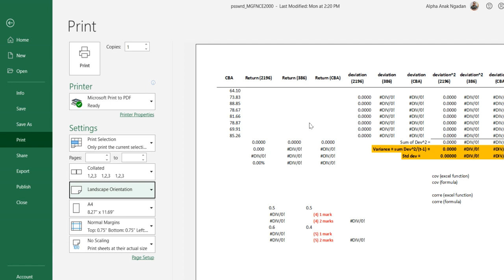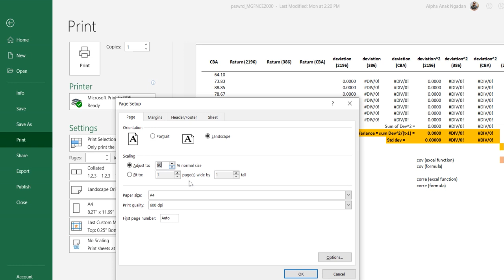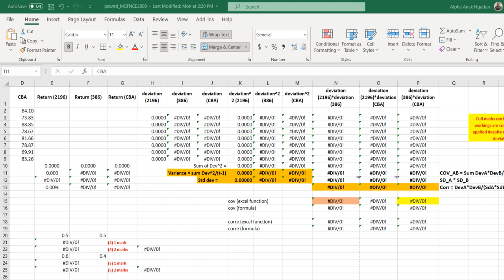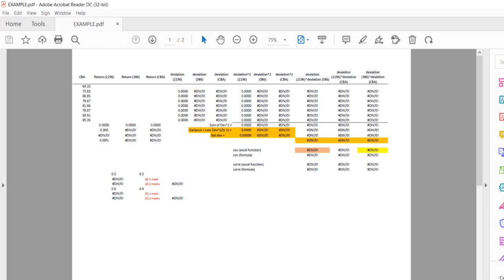How to set printing area in excel and convert to PDF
Setting excel to 85% and converting to PDF